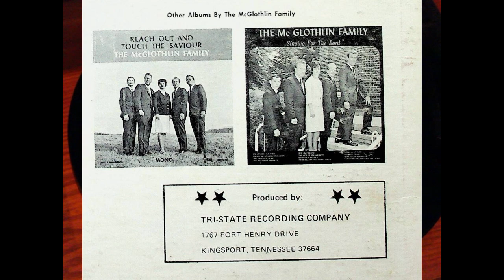1969 Kingsport TN McGlothlin Family Sometimes A Mountain Southern Gospel Christian Vinyl LP Record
SIDE 1
1. SOMETIMES A MOUNTAIN
2. HAD IT NOT BEEN
(Goodman) .
3. THAT WILL BE A GREAT DAY
(Calhoun).
4. COME SPRING
(Rambo).
5. REACH DOWN OH LORD AND LEAD ME ON
(Beck) .
6. WHERE THE SHADES OF LOVE LIE DEEP
SIDE 2
1. HOLY HILLS OF HEAVEN
(Rambo).
2. ON THE SUNNY BANKS
(Rambo).
3. THE NEXT STEP YOU TAKE
(Campbell).
4. I SAW THE FACE OF JESUS
(Allred & Beasley).
5. VISIONS OF CALVARY
(Vanhoose) .
6. WHEN I GET HOME
(Reed) .
The McGlothlin Family with six years together as a singing group and many miles behind them to
fill the requests of people has found them in church services, funerals, revivals, and song services
across the land. To look backward over the years, the miles and the experience of this labor of
love, I am sure, would seem as SOMETIMES A MOUNTAIN &
The King James translation of 1611 tell us that SOMETIMES A MOUNTAIN can be a place of joy,
peace, and great victory as found in the lives of men such as Abraham, Moses, Elijah, Jacob, and
many others. The rewarding experiences attained by these men should encourage each of us to
search for an experience that would be so great that we could find a place called Calvary and a
Christ that shed His blood for all saying, "Come unto me, and I will give you rest."
Then we come to the AAt. of Olives where we hear Christ the Lord with a message from Heaven
telling the people of His purpose here in the world. That glorious experience of Peter, James
and John on the Mt. of Transfiguration as they heard the voice of God say, "This is my beloved
Son in whom I am well pleased. Hear ye Him." Making His final journey up Calvary to finish His
work He carried that great load of sin to bring salvation and victory to all that believe in Him.
The McGlothlin Family as Christians have accepted the valley as a place of patience and courage
so they will be able to climb SOMETIMES A MOUNTAIN with faith, hope and charity in their
hearts. While they sing the songs of Zion each Sunday to help many people climb this mountain,
I am sure each of them need the prayers of God's people to help them mount up and cross the
places in their lives that must surely be SOMETIMES A MOUNTAIN.
As you tune your radio to WGAT at 9:00 A. M. each Sunday morning you can hear the McGloth-
lins from the Scott County Funeral Home Chapel say, "The Lord has brought us safe this far, and
surely by His great love we will somewhere top the last mountain and through Christ the Lord see
the City of Everlasting Life that is prepared for them that love him."
Elder Gerald Hopkins
the McGlothlin family, route 6, kingsport, tenn. 37660
Produced by:
TRI-STATE RECORDING COMPANY
1767 FORT HENRY DRIVE
KINGSPORT, TENNESSEE 37664
TSRC-69128